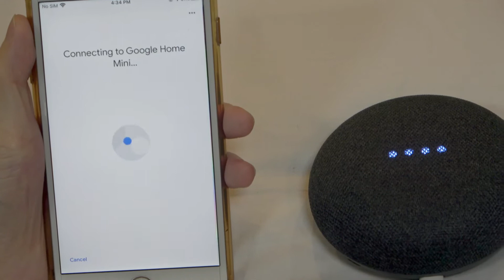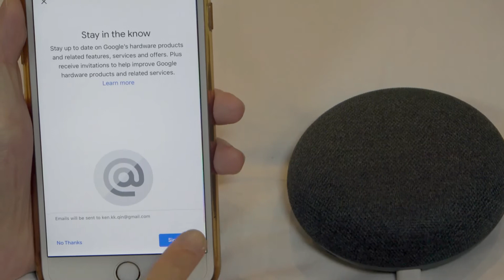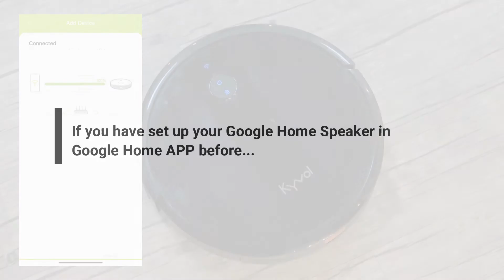How to control Kyvol Robot Vacuum Cleaner with Google Home Speaker?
For the voice commands:
If the name of your robot is E20, you can say "Ok Google, turn on/off E20" or "Ok Google, turn on/off the robot".
If the name of your robot is E30, you can say "Ok Google, turn on/off E30" or "Ok Google, turn on/off the robot".
Every voice command must start with "OK Google" or "Hey Google"